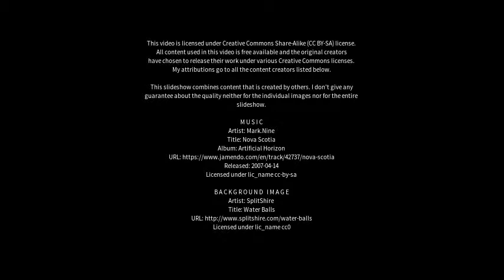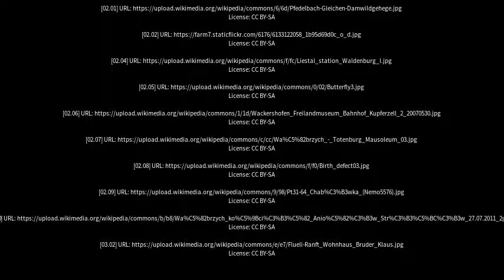Best places to visit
Best places to visit - Waldenburg (Germany) Best places to visit - Slideshows from all over the world - City trips, nature pictures, etc.